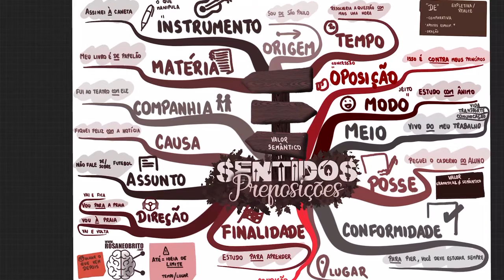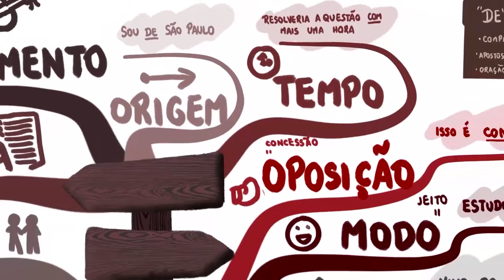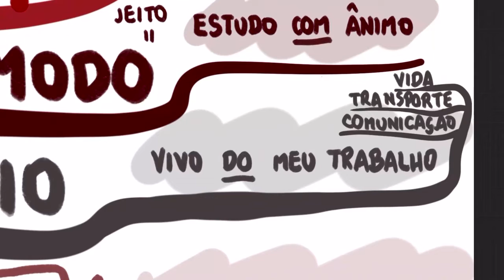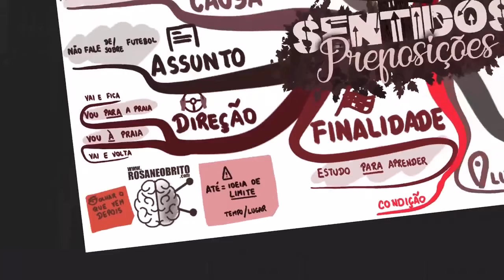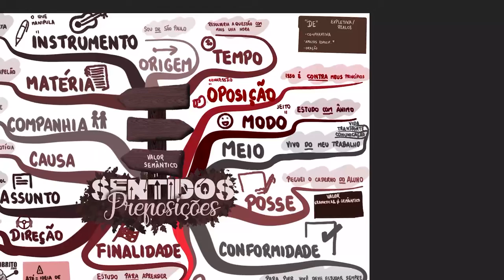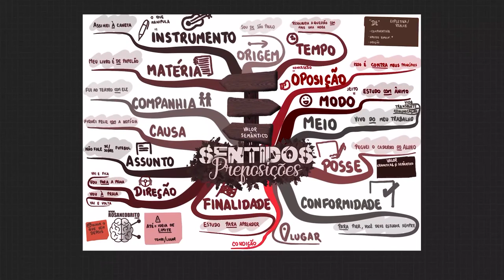PORTUGUÊS - Preposições Sentidos | Mapa Mental Explicado